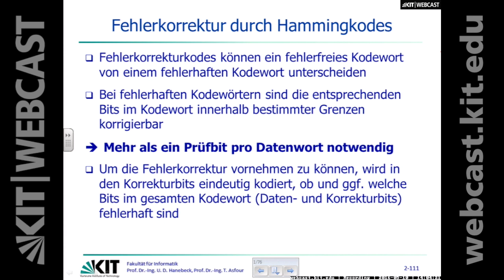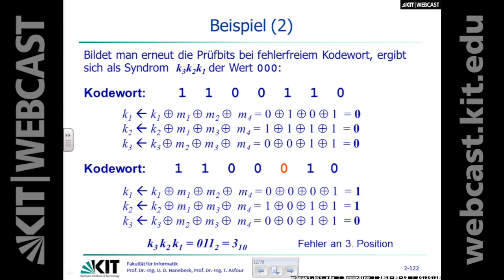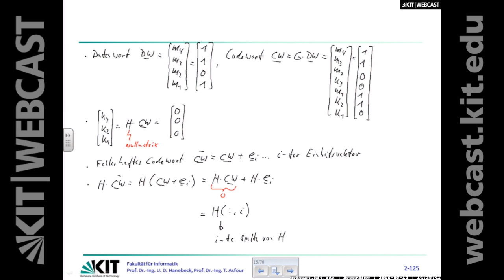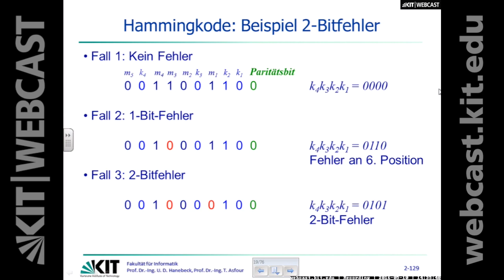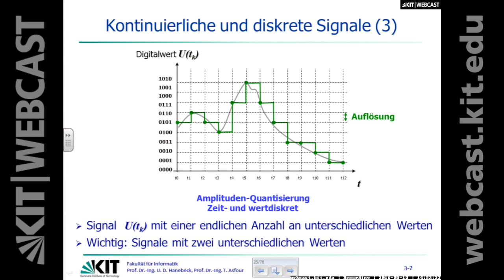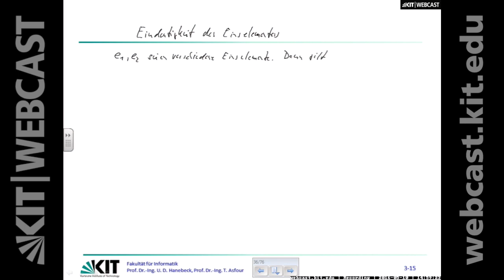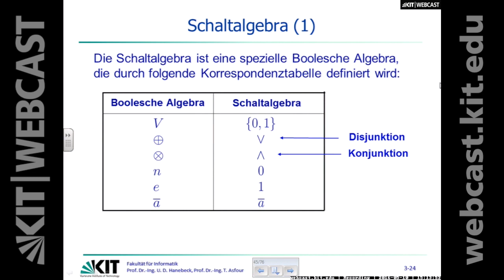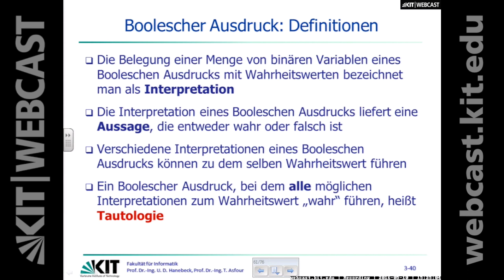06: Schaltnetze (Formale Grundlagen: Boolesche Algebra, Schaltalgebra, Boolesche Funktionen)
0:00:00 Starten
0:00:06 Fehlerkorrektur durch Hammingkodes
0:02:15 Ein-Bit-Fehlerkorrektur
0:03:05 Mindestaufwand: Ein-Bit Fehlerkorrekturcodes
0:03:19 Aufbauprinzipien
0:03:46 Beispiel: 7-bit Codewort
0:05:19 Ansatz
0:08:46 Beispiel (1)
0:10:41 Beispiel (2)
0:12:06 Beispiel (3)
0:13:04 Aufbau mit Generatormatrix
0:27:51 Hammingkode: 2-Bitfehler
0:29:36 Hammingkode: Beispiel 2-Bitfehler
0:33:36 Fallunterscheidungen
0:35:06 Hammingkode: Zusammenfassung
0:36:16 Kapitel 3: Schaltnetze
0:36:59 Einleitung
0:37:29 Aufbau eines digitalen Signalverarbeitungssystems
0:40:38 Kontinuierliche und diskrete Signale
0:45:06 Binäre Signale
0:46:33 Kapitel 3.1: Formale Grundlagen - Einleitung
0:47:17 Kapitel 3.1.1: Boolesche Algebra
0:48:36 Huntingtonsche Axiome
0:50:06 Eindeutigkeit des Einselements
0:54:11 Eindeutigkeit des Nullelements
0:56:53 Eindeutigkeit des inversen Elements
1:04:39 Mengenalgebra
1:05:44 Mengenalgebra und Boolesche Algebra
1:05:59 Kapitel 3.1.2: Schaltalgebra
1:15:03 2-wertige ""binäre"" algebraische Strukturen
1:15:23 Zusammenfassung: Boolesche Algebra
1:15:34 Boolescher Ausdruck
1:16:36 Boolescher Ausdruck: Beispiele
1:16:50 Boolescher Ausdruck: Definitionen
1:17:39 Kapitel 3.1.3: Boolesche Funktionen

Dozent:
Prof. Dr.-Ing. Uwe D. Hanebeck | Karlsruher Institut für Technologie (KIT), Institut für Anthropomatik und Robotik